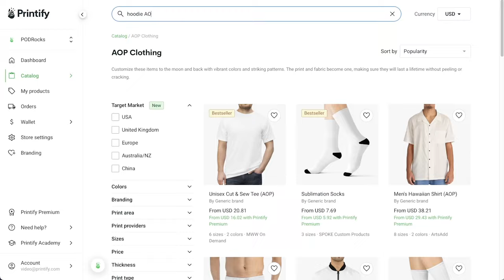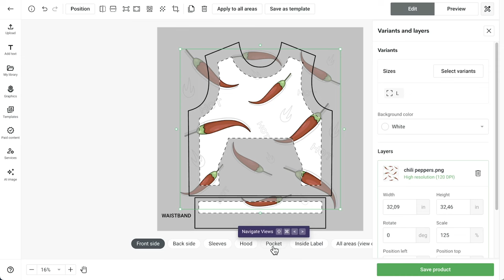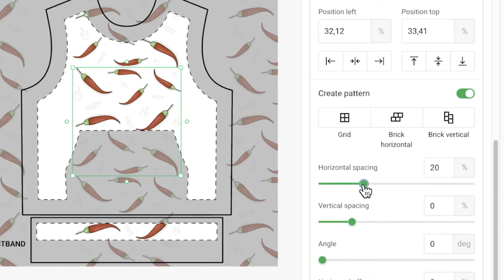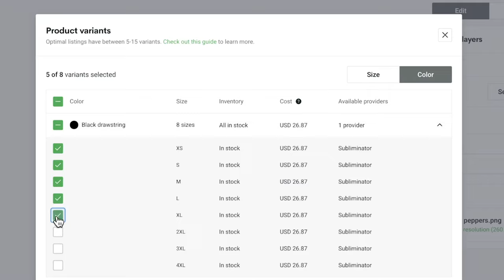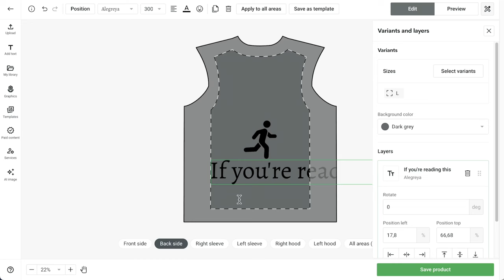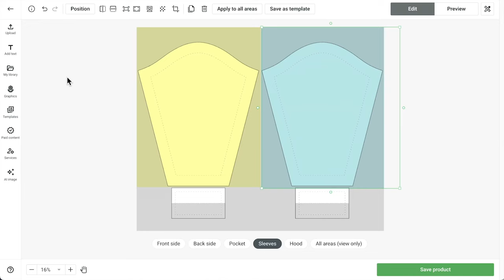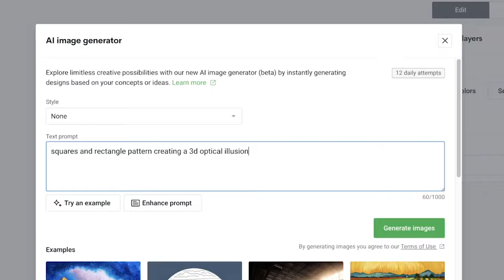How to Create AOP Hoodies That SELL (Printify Tutorial 2024)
Unleash your creativity and tap into the profitable world of all-over print (AOP) hoodies with Leah! In this detailed tutorial, we'll take you through creating custom AOP hoodies that are eye-catching and sure to be a hit with your audience. From leveraging Printify's extensive design tools to exploring innovative design techniques, this video is your go-to guide for designing hoodies that stand out.

What You'll Discover:

►A step-by-step guide to designing your first AOP hoodie using Printify 🎨
►Tips for utilizing design templates, uploading your artwork, and creating patterns 🖌️
►How to effectively use the bleed area for seamless designs ✨
►Techniques for text placement and creating impactful geometric patterns 📐
►Insights into using Printify's AI image generator for unique designs 🤖
►Why AOP Hoodies?
►High profit margins and evergreen appeal 🌿
►Infinite design possibilities 🌀
►Comfort, functionality, and wide demographic reach 👕

Timestamps:
00:00 Introduction
00:30 What's AOP (All Over Print)?
01:05 How to Create an AOP Hoodie?
04:30 How to Get Inspired
05:35 Use Geometric Shapes & Patterns
07:20 Use an AI Generator to Make a Pattern

Sign up for Printify and access a catalog of over 850 products to add your designs and start selling immediately. With the largest network of print providers worldwide, we handle the printing and shipping so you can focus on making money from anywhere you choose.

Great! Here are some other places you should follow us too!

 To connect with other online sellers, join our Facebook page Printify POD Rockstars :

For more help, reach out and let us know how we can help you:

The content is based on our understanding as of the date of recording. Viewers are encouraged to seek advice from qualified professionals for specific situations. Actions taken based on this information are at your own risk. Printify is not liable for any losses or damages.